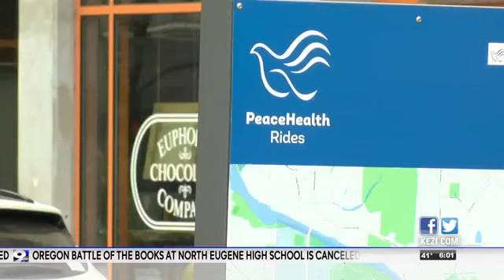Lane County, cities, give update on coronavirus preparedness plans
Officials confirmed that there were still no confirmed cases of coronavirus in Lane County Friday, but met to share preparedness efforts on the parts of Lane County, Eugene and Springfield.